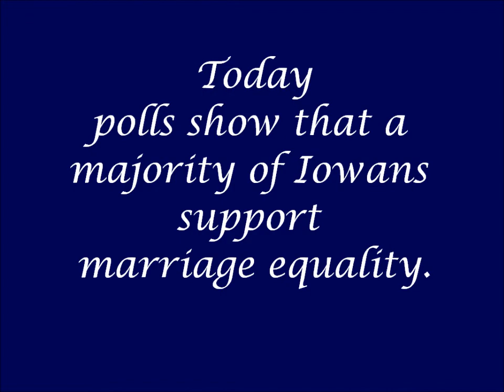The Decision - Former Iowa Supreme Court Justice Marsha Ternus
Former Iowa Supreme Court Justice Marsha Ternus discusses how the court came to their decision in the Varnum v. Brien case which held that the the state's limitation of
marriage to opposite sex couples violated the equal protection clause of the Iowa Constitution.